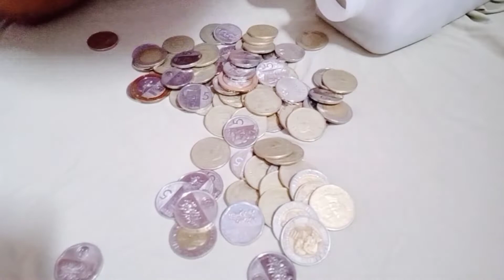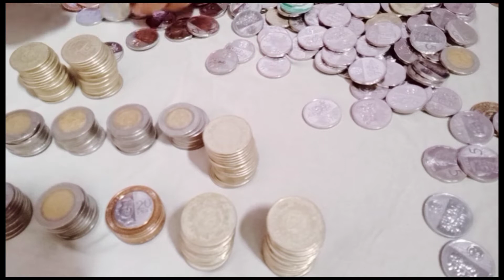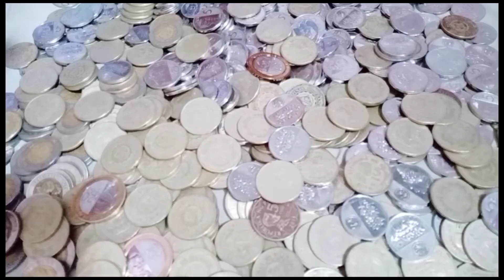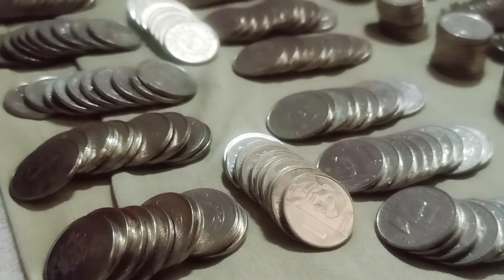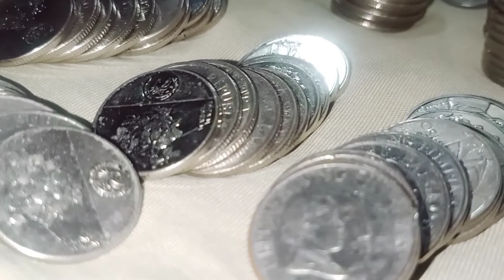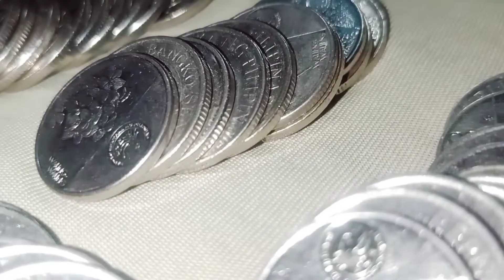NAKAIPON NG BARYA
sa Panahon Ngayon it really hard to budget money. specially for our daily needs...but despite of that I am so happy na kahit paano pala may naipon kaming mag asawa coming from the excess budget sa araw2...

na kahit di kami nakakaipon Ng perang papel atleast  kahit paano may natitirang coins...and Ito na nga guysss...medjo marami na sya and hoping na madagdagan pa ...

happy watching guyssss...